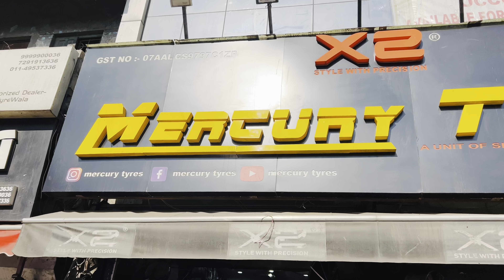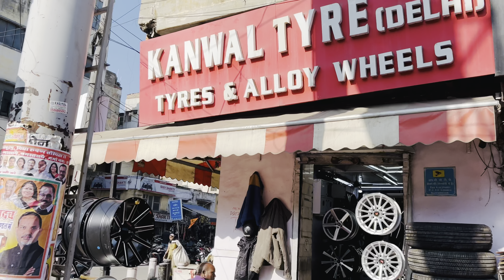Installed new alloywheel in grand vitara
Installed New Alloywheel in Grand Vitara grandvitara ​⁠

Grand vitara interior modification costing ❤️ grandvitara explorepage ​⁠

Grand vitara modification | Best modification in Budget | Base to Top with star roof | grandvitara @MUKUL2400 @travelsinghsarabjeet

please keep

Hi frnds plzz give this video a big LIKE, SHARE & COMMENT. if u hv not subscribed yet then plzz click on the SUBSCRIBE button & BELL ICON to get my latest updates it really means a lot to me : support.